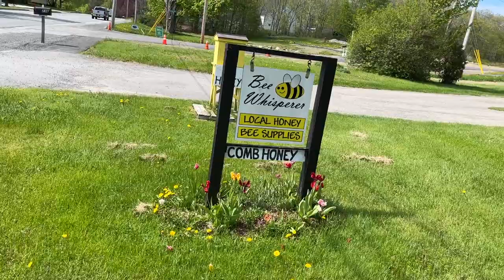Easiest nuc ever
Making sure I have what my customers need. so much to do. But sometimes, its really easy to make a nuc when a swarm does it or you!